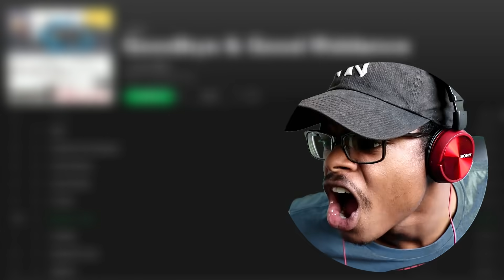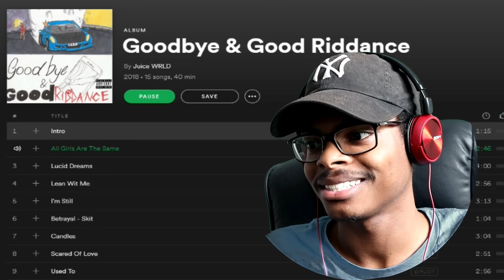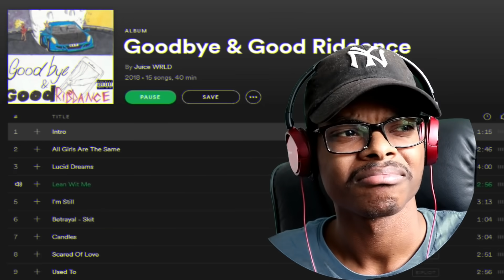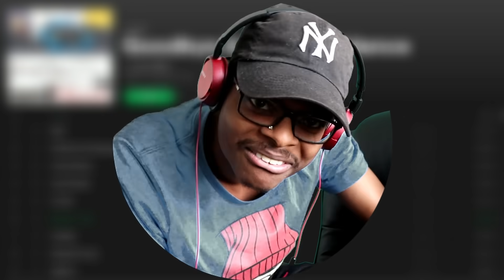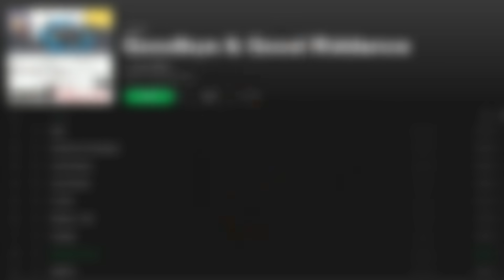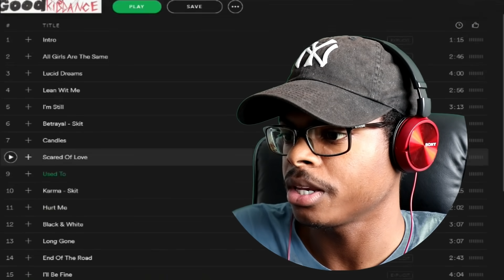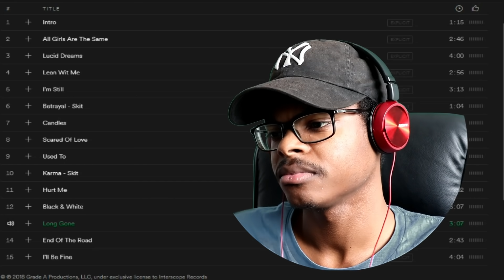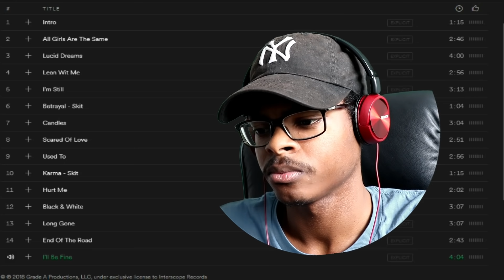HELP HIM! | Juice WRLD - Goodbye & Good Riddance | (Full Album Review/Reaction)